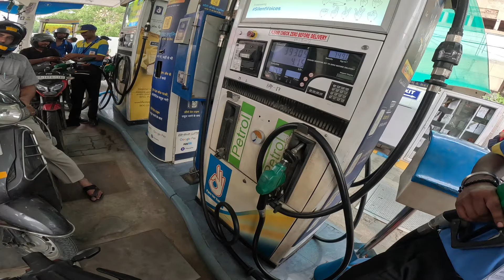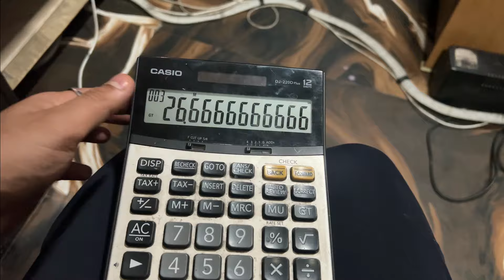Aprilia rs 457 Mileage Test | Itni kam mileage 😭 | Shocking Result😳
Aprilia rs 457 Mileage Test Vlog